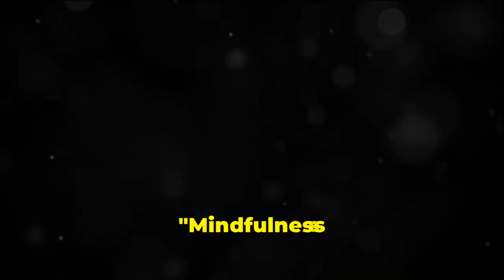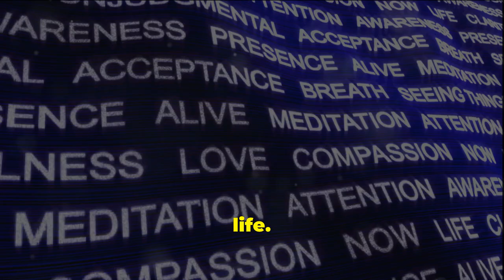How Mindfulness Meditation Fixes Your Brain (Use It For Mental Health)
Did you know that just a few minutes of mindfulness meditation a day can transform your mental health?

Transform your life and boost your mental health with this mindfulness meditation technique that you won't believe you lived without!

Discover the life-changing benefits of incorporating mindfulness into your daily routine, and how it can lead to a profound shift in your overall well-being.

Join us on this journey to inner peace and emotional healing as we delve into the game-changing technique of mindfulness meditation.

Start your path to a healthier mind and a happier life today!